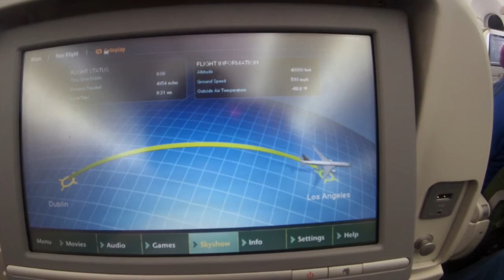UFC 189: Talking Brawls Vlog Series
Niall McGrath of Talking Brawls VLOGS some of his highlights from International fight week in Las Vegas.Published on Jul 22, 2015

Category
Sports
License